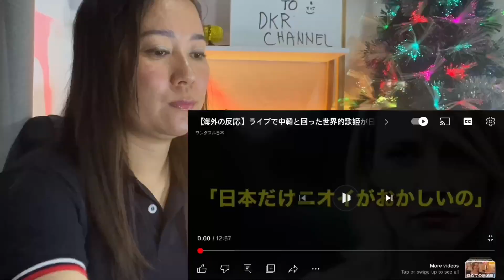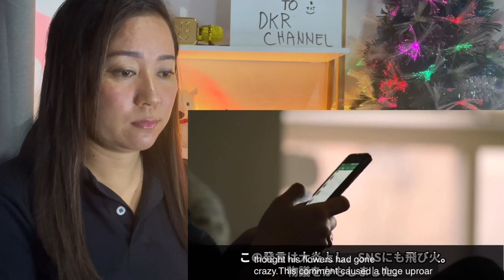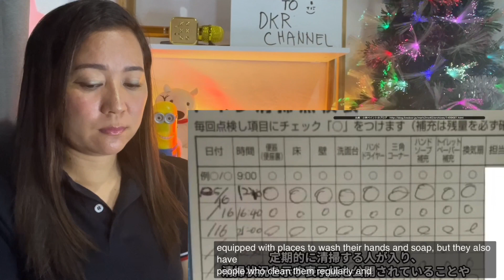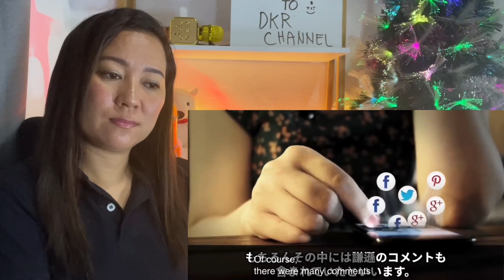【海外の反応】ライブで中韓と回った世界的歌姫が日本の飛び抜けたニオイを世界に発信した結果 Taylor Swift has to say about Japan, Korea, and China!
Send us gifts, ギフトや日本製品を送る
Aimee Grace N. Rivera
Purok 2 Zone 5, San Fernando City, Dallangayan Oeste, La Union Philippines 2500